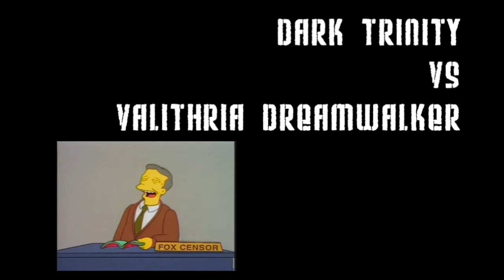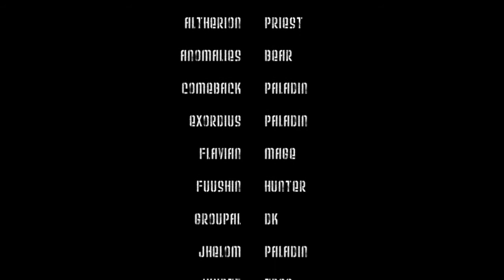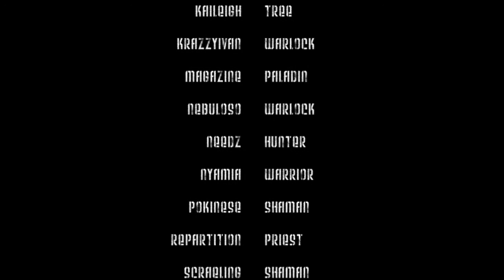Dark Trinity vs Valithria Dreamwalker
Dark Trinity - Medivh - first kill